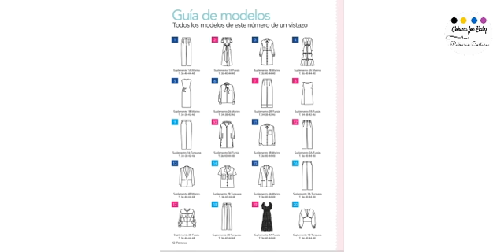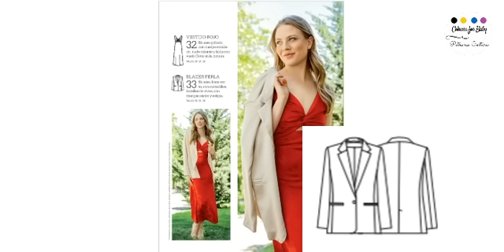Revista PATRONES 442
Vamos a disfrutar de una edición redonda de PATRONES,  y es que te puedo decir que te va a gustar, vas a ver como nos proponen prendas llenas de color 'vitamina'. Como va a ser dificil que no te quieras hacer alguno de los vestidos ideales que  aparecen en la revista.
Tenemos pantalones con pinzas, vestidos, blusas, chaquetas para combinarlos y looks completos que son una maravilla.
También conjuntos especiales, pero muy llevables para niños en tallas 4.6 y 8.
¿Te animas? Pues vamos a verla página a página